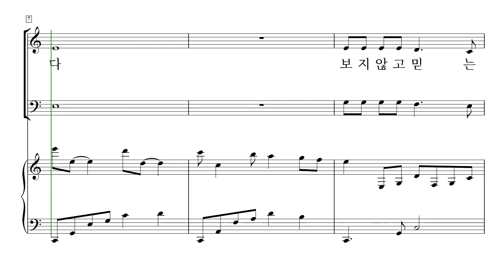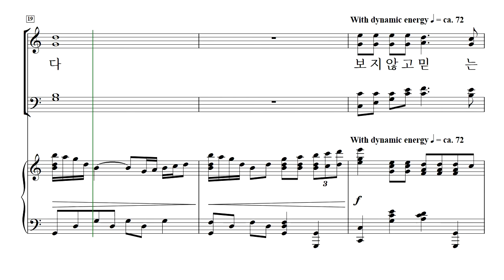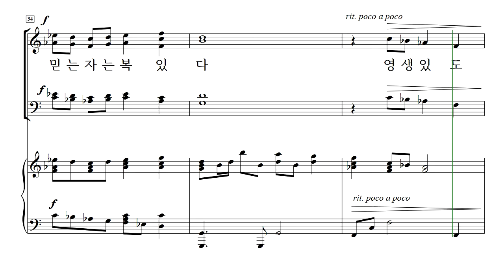[중앙아트] 부활절 칸타타 '어느 날 아침' 05. 믿는 자 복 있도다 - 알토(MIDI)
부활절칸타타 '어느 날 아침'
05. 믿는 자는 복 있도다

✔칸타타 '어느 날 아침'은 9곡으로 구성되었으며 그리스도가 부활하신 후 제자들에게 모습을 보이시고 하늘로 오르신 이야기를 음악극처럼 생생하게 그리고 있습니다. 작곡가 Pepper Choplin은 예수님의 무덤을 발견하는 순간부터 승천하시까지의 모든 순간을 이야기 책과 같은 구성으로 긴박한 드라마를 번뜩이는 음악적 아이디어로 풀어갔습니다. 그리스도의 부활 후의 행적을 음악극처럼 구성한 이 칸타타가 찬양대원과 회중에게 깊은 감동으로 다가오기를 바랍니다.